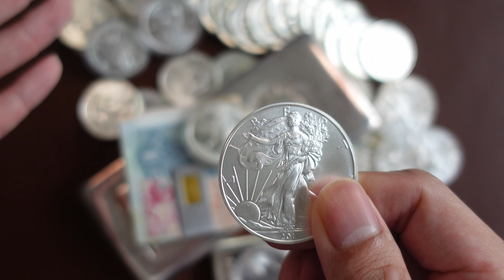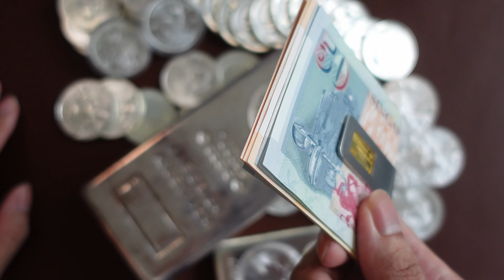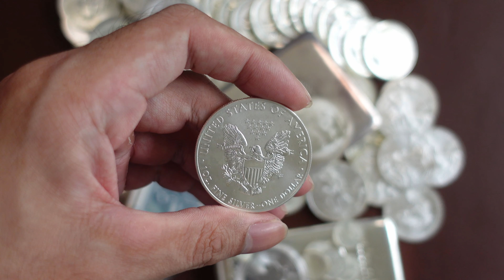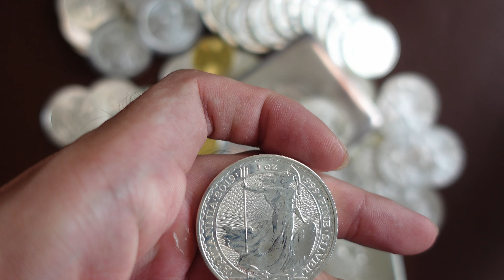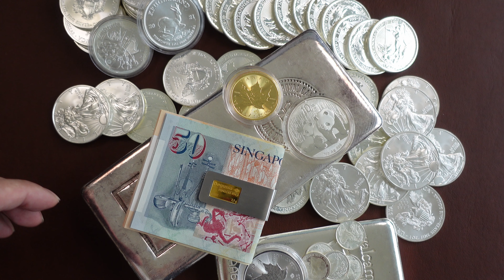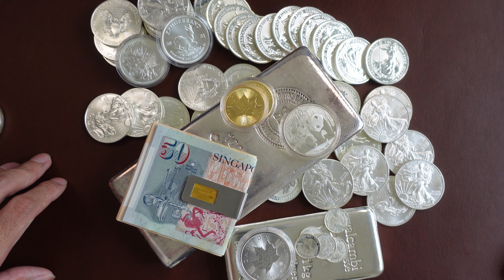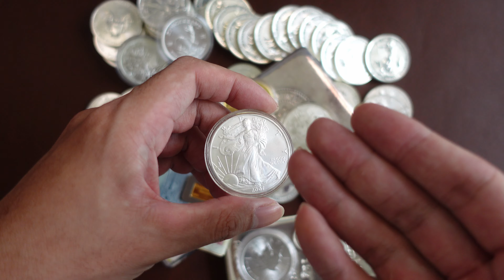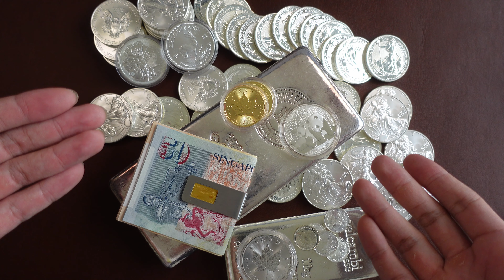Will Silver Save You When SHTF?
Are you prepared if an economic or currency crisis hits? As inflation continues to soar, we need to protect our purchasing power if we are to survive and thrive. Is investing or stacking silver the solution when SHTF? In this video, we will go through the reasons why silver is a great option to help preserve your wealth should a financial collapse happen or inflation starts to surge massively. Precious metals such as gold and silver are time-tested assets that are proven to hold value and are powerful tools to help you weather the storm during financial uncertainty. Here's why should take a serious look at silver today.

✅ Timestamps & Chapters:
0:00 Intro
1:55 A Terrible Age Of Inflation
3:49 Does Gold Make Sense?
5:56 Currencies Are Failing
8:03 We Never Learn From History
9:02 Buy Crypto Bro?
10:20 Prepping With Silver
12:51 Closing Thoughts